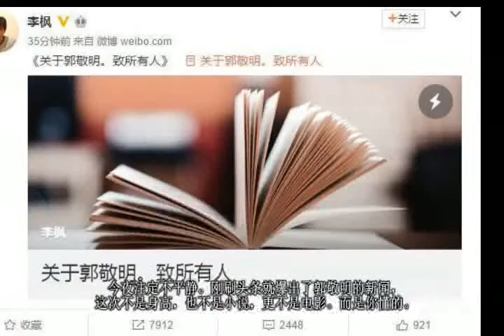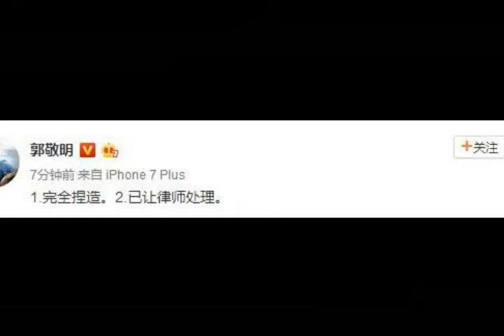男作家李枫声称遭郭敬明性侵 陈学冬再中枪，郭敬明回应：完全捏造